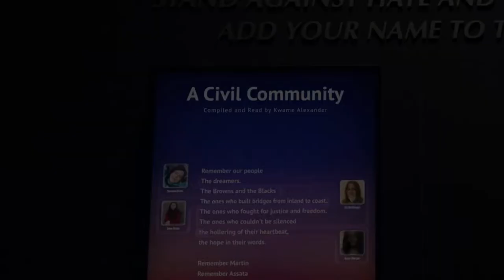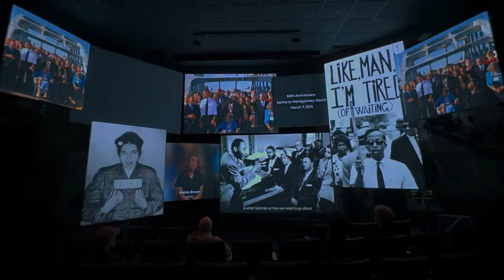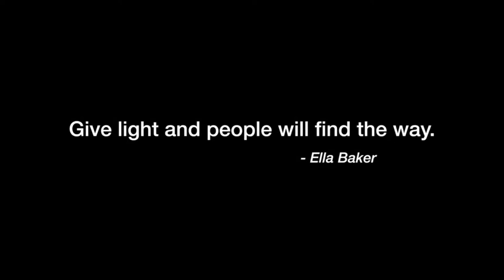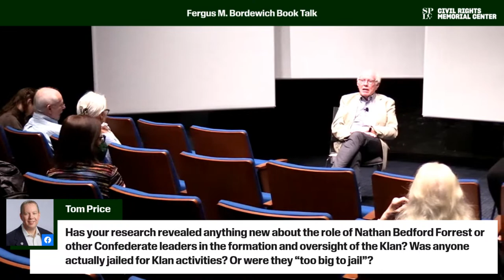Klan War: Ulysses S. Grant and the Battle to Save Reconstruction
On Wednesday, Oct. 18, 2023, at 5:45 p.m. CT, join us for an online conversation with historian and author Fergus M. Bordewich to learn about his newest book, “Klan War: Ulysses S. Grant and the Battle to Save Reconstruction.” Lauren Blanding, Civil Rights Memorial Center manager, will host.

(If you're joining us in-person, please arrive by 5:30 p.m. CT.)

In “Klan War,” Bordewich shines a light on a period in American history that many are unwilling to acknowledge: the rise of the Ku Klux Klan and its aim to obliterate the democratic power of newly emancipated Black Americans and their white allies, often by the most horrifying means imaginable.

The event coincides with Hate Crimes Awareness Month, a campaign to alert the public, advocates, policymakers and politicians to the problem of hate crimes and the historical roots of hate.

Bordewich has long been respected as one of the leading independent historians of the Civil War. Bordewich is the author of eight highly praised titles, including “Congress at War: How Republican Reformers Fought the Civil War, Defied Lincoln, Ended Slavery, and Remade America,” and “The First Congress: How James Madison, George Washington, and a Group of Extraordinary Men Invented the Government.” Readers will be able to trace a direct line from present-day efforts of voter suppression and resurgent white supremacy to the Klan's violent and systematic campaign to nullify the Black vote.